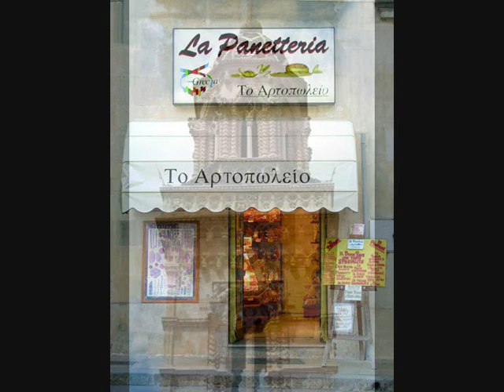Oriamu pisulina - Ghetonia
Song from Greek minority known as the "Griko" living in Southern Italy.

By Ghetonia

Better viewed in HQ.